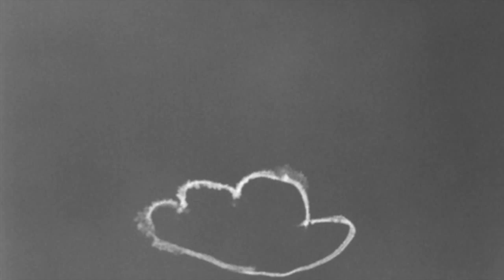Vik Muniz at CAC Malaga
This video features the 'Wasteland' exhibition by Vik Muniz at CAC Malaga, which I saw in Oct 2012. The video also features photos of the installations Muniz created, while working on the "Portraits of Garbage” project completed at a Rio landfill site, Jardim Granacho. Muniz made a film about the project, depicted on a DVD called “Wasteland”. Music is "Granaina" by Pepe Habuelcha from the album, "The Beginner's Guide to Flamenco”.